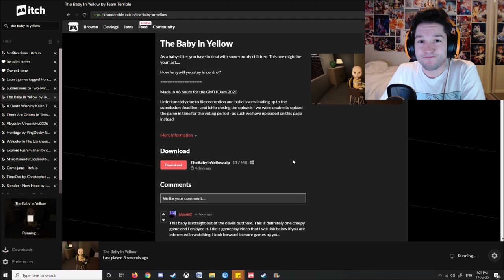I'm Never Having Kids!! | The Baby in Yellow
Hey everyone, welcome to The Baby in Yellow, I ain't describing this one, just look at the thumbnail and watch. Enjoy.